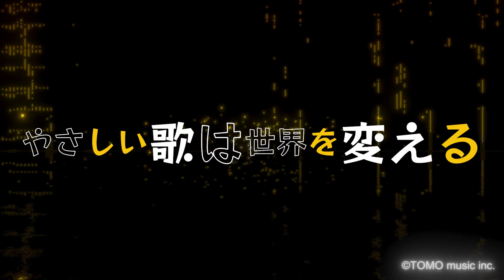【トランペット演奏】小さな恋のうた/モンゴル800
2001年9月16日発売

■座光寺 基光 (ZAKOUJI MOTOMITSU)
トランペット奏者・作曲・アレンジ・DTM制作

経歴
メーザーミュージックカッレッジにて、岡野等氏に師事。
原信夫とシャープス&フラッツのバンドボーイを経てプロ活動をはじめる。
森寿男とブルーコーツ等ジャズビッグバンドで演奏活動。
Emanuel Walsh､FUNKEE STYLE99に参加。
その他数多くのアーチストと共演。
松任谷由実､The 真心ブラザース
Chica Boom､BBモフラン､ザ・ドリフターズ(USA)、鈴木雅之氏、赤坂泰彦氏
横山剣、HIDEBOH､KEMURI、COOLS 、THE STRIPES､大木トオル
ノブ&フッキー､西尾由紀､串田アキラ､The BOOM､三四郎 etc.
また、POPS､ROCK､演歌など多くのレコーデイングに参加。
ソロ活動や、自己のBAND ex-male.(エクスメイル)Hobo-bees
FUNK ORCHESTRA T.P.O 等でも活動中。
現在は演奏活動の他に作、編曲もR&Bから演歌まで幅広く楽曲を提供中。

■奏で王動画の権利について
原盤権は株式会社友ミュージック:奏で王が保有しております。
音源は、すべて原曲を耳コピーして打ち込み(MIDI)制作をし、
その上にメロディラインを生演奏したものを録音しております。